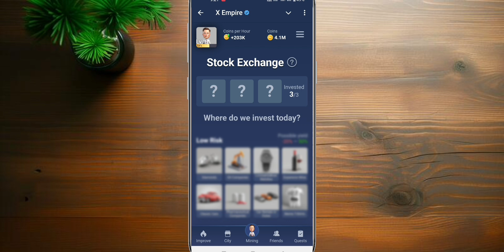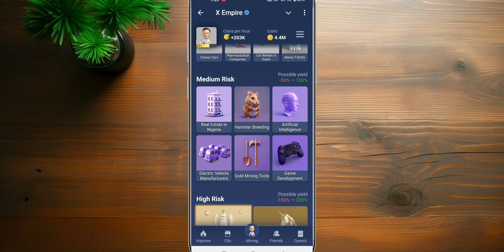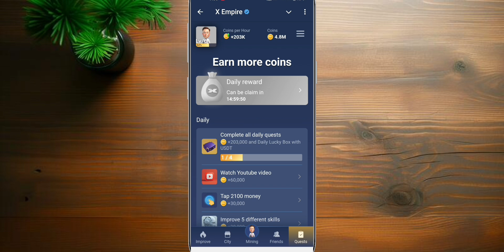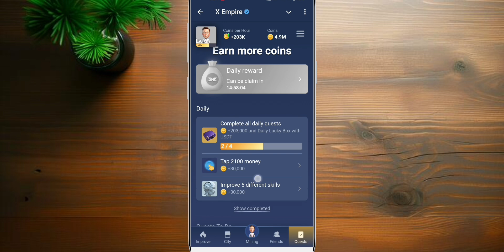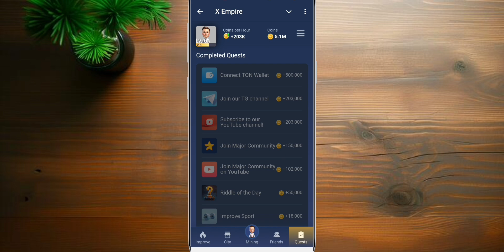23 September All Quests Code X Empire | Youtube Video Code | Rebus Of The Day | Investment Fund Card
23 September All Quests Code X Empire | Youtube Video Code | Rebus Of The Day | Investment Fund Card

X empire watch youtube video code 23 september
23 September today watch youtube video code
today rebus of the day code 23 september
X empire today all quests complete 23 September
x empire 23 sept Riddle of The day code
23 sept watch youtube video code
riddle of the day code 23 september
23 september daily combo x empire